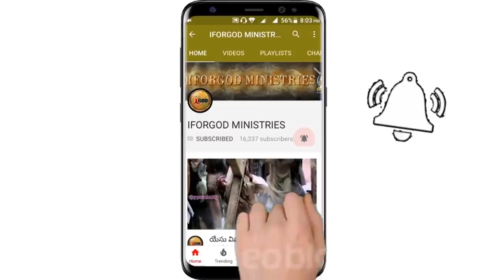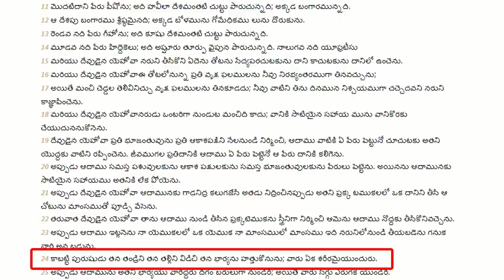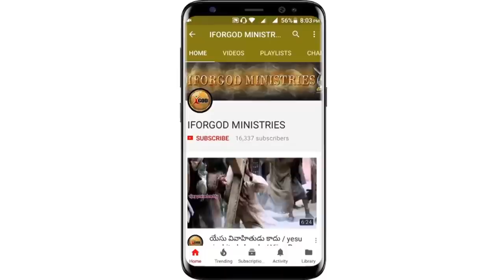వివాహా సంకల్పం క్రీస్తులో నెరవేరిందా?